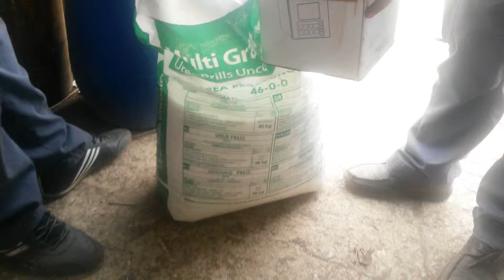TEXKOM_Hammer Mill_018_urea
Hammer Mill / 11.0 kW / INOX / for fertilizers, urea
Σφυρόμυλός για ουρία, λιπάσματα